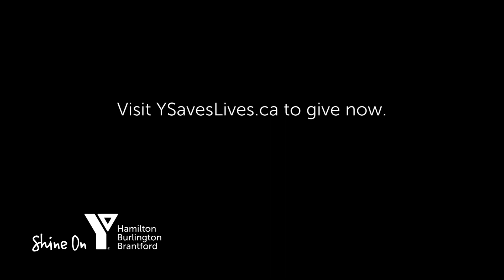Socially isolated seniors are 45% more likely to die from an illness.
Y Saves Lives